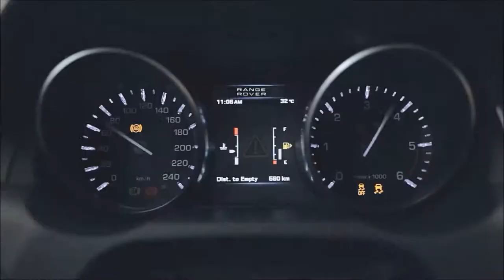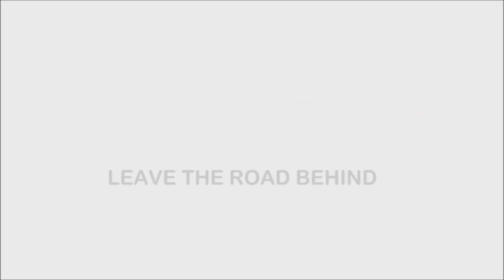Adaptable Tire Commercial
Enjoy this exclusive commercial for Adaptable Tire, a new era of safety and comfort.